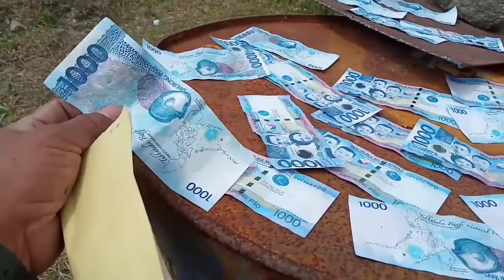Nakapulut ng madaming pera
Boss ko nahulog sa bardge
nabasa ang pera kaya binilad ko..